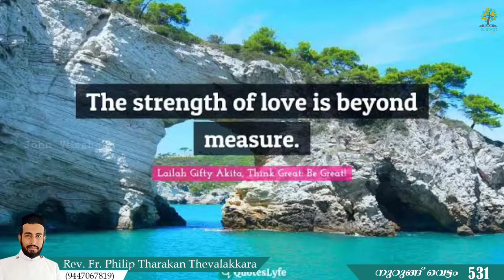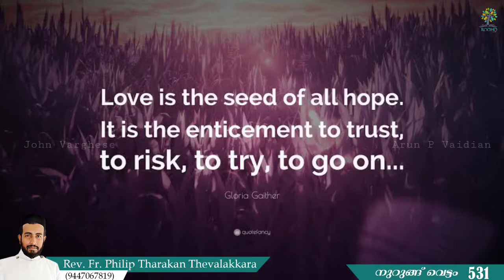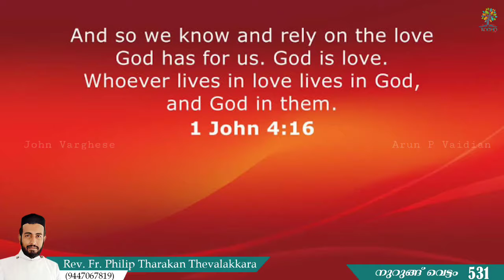നുറുങ്ങ് വെട്ടം 531 | Rev.Fr.Philip Tharakan Thevalakkara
അതിരുകളില്ലാത്ത സ്നേഹം